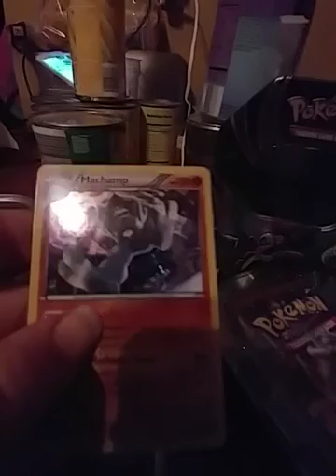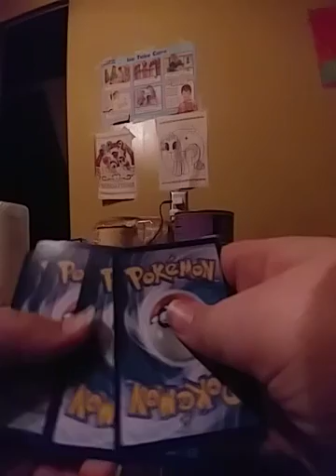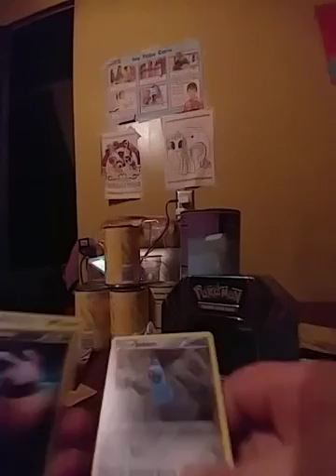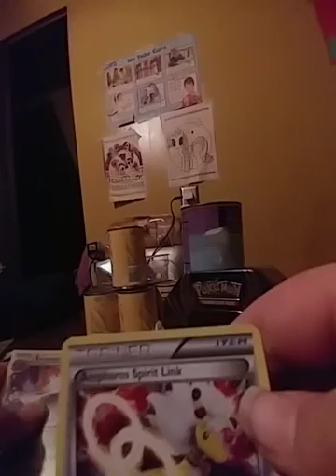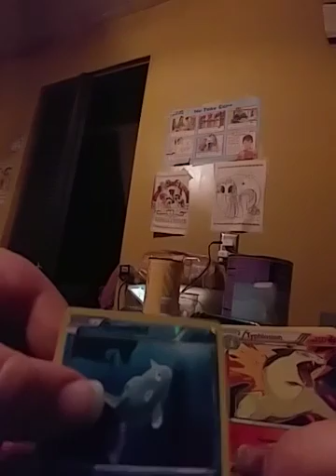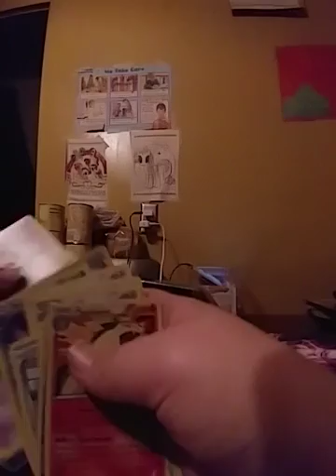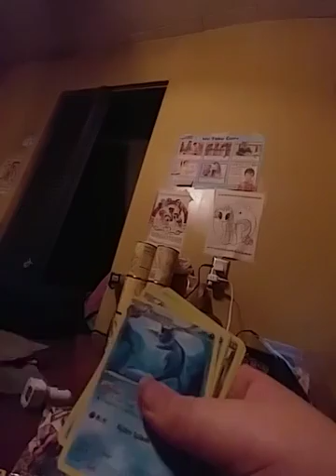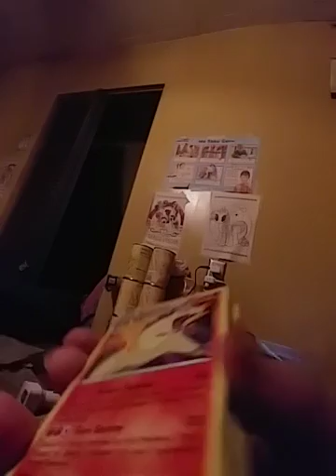Machamp tin unboxing